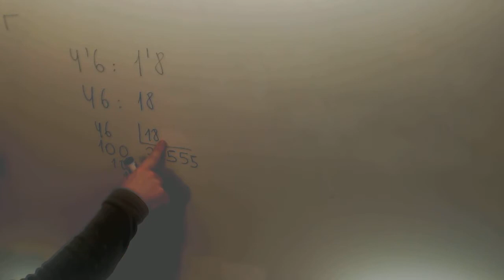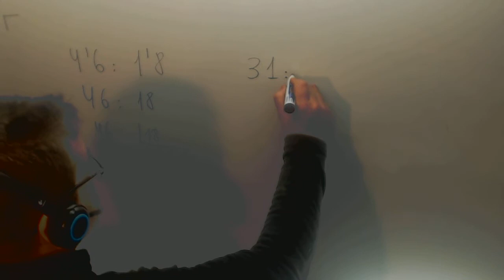Division Numeros decimales Matematicas 6º Primaria Academia Usero Estepona